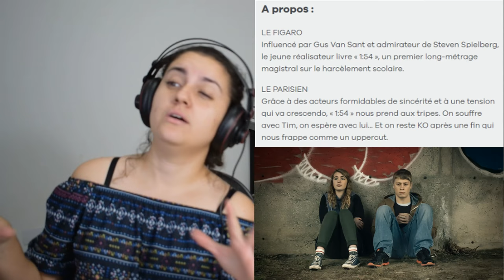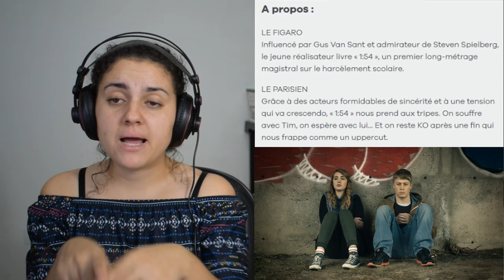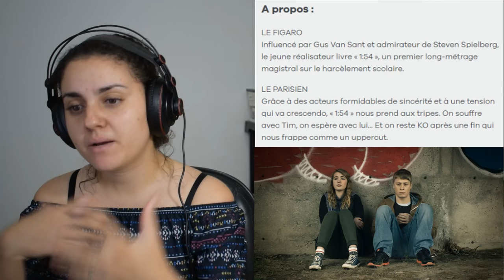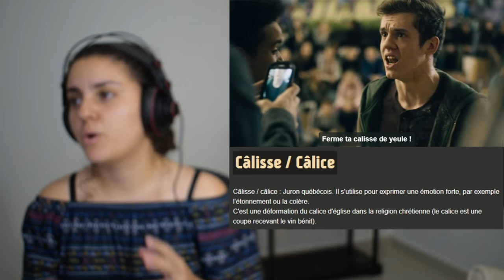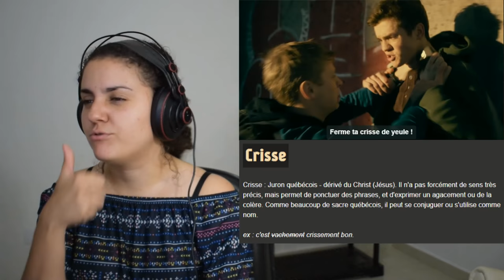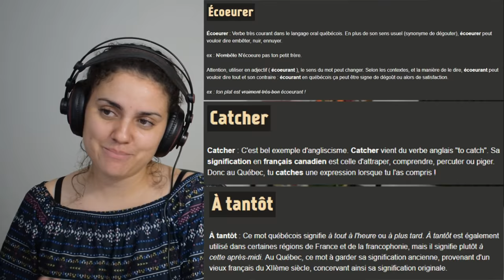Aprenda francês com filmes - 1:54 - My French Film Festival 2018 #22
Aula de francês baseada num filme do My French Film Festival.